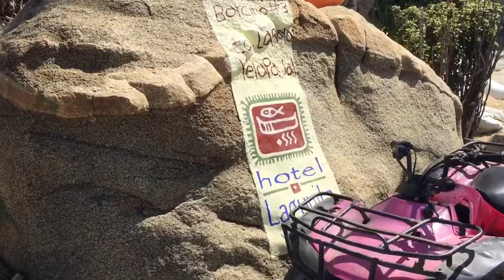HIKING IN FLIP-FLOPS? Mexico Vlog Pt. 2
HIKING IN FLIP-FLOPS? We took a boat to Yelapa, explored the beautiful beaches, and "hiked" through the beautiful streets to a mini waterfall.